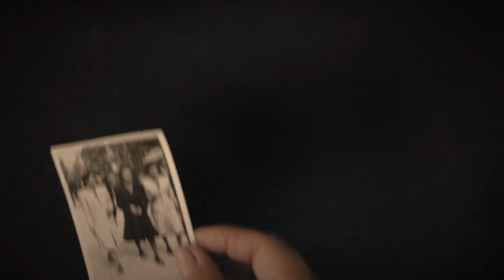Tο προικοσύμφωνο της μητρός μου: trailer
Τι θα συμβει αν ο πεθερός, εισαγωγεας μπακαλιαρου απο την Ισλανδία, δηλώσει στο μελλοντα γαμπρό του ότι αδυνατεί να του δώσει προίκα λόγω οικονομικής δυσχέρειας?
Θα χαλάσει ο γάμος ή μήπως ο γαμπρός θα δεχτεί την πιο παράξενη συμφωνία;